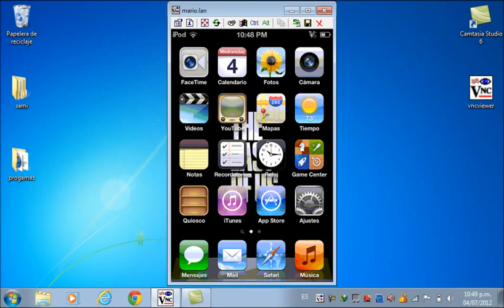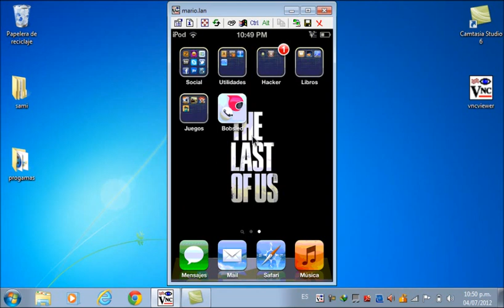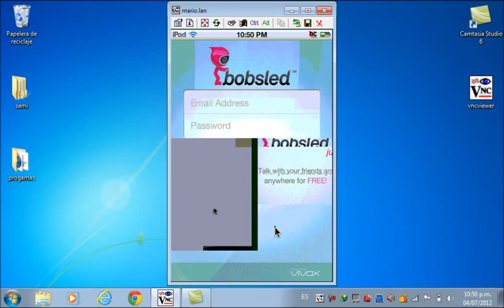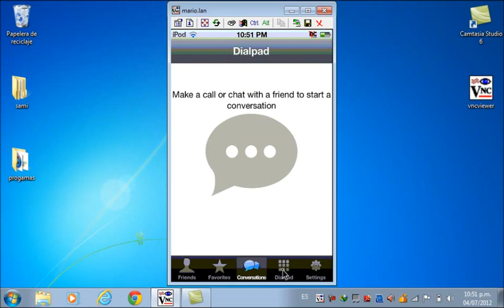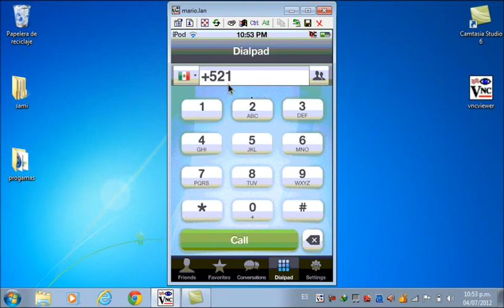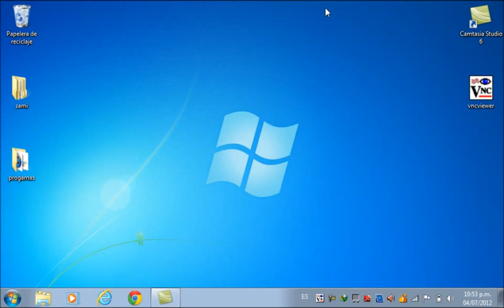como llamar gratis desde tu iphone o ipod touch (muy sensillo)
pasos para llamar:
descargar bobsled
iniciar bobsled con una cuenta de facebook
para llamar a casa marcar:33 y luego el numero de la casa a la que vallan a marcar
para llamar a celular marcar:1 y luego el numero de celular al que vallan a marcar
presionar :call

este progama sirve con android y con iphone y ipod touch